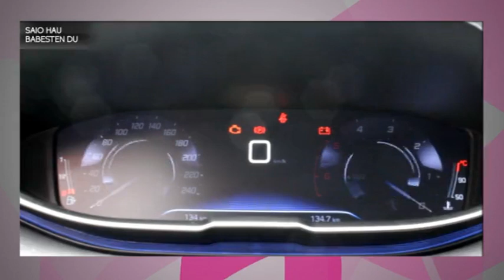Udaberri Dantza Taldeak botatako suziriarekin eman zaie hasiera San Joanei